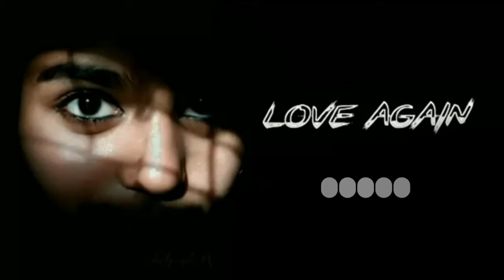Tere bin ringtone tere bin nai jina ringtone new song ringtone nai jina hindi ringtone(128k)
Ringtone

i hope, this video made your smile.